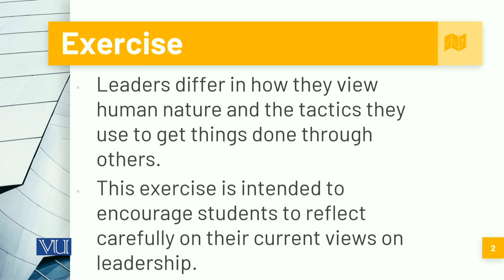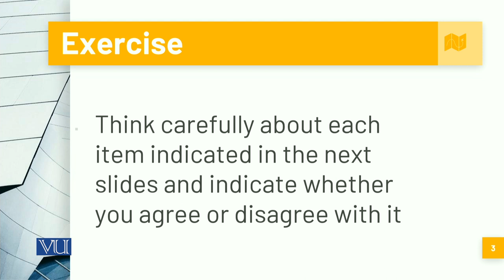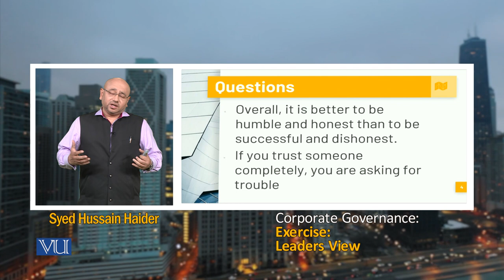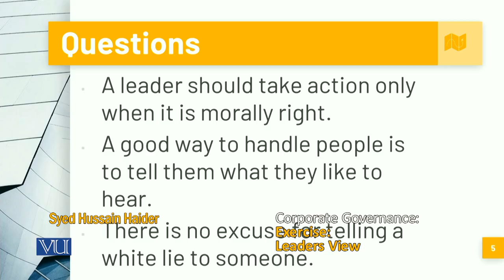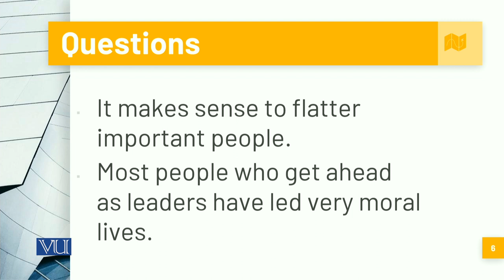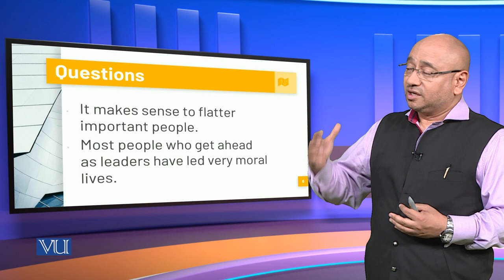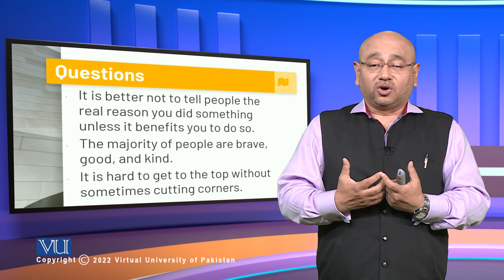Exercise: Leaders View | Corporate Governance | MGT717_Topic165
Topic165: Exercise - Leaders View,
By Mr. Syed Hussain Haider